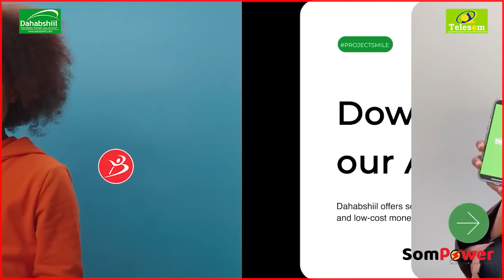Labadaa Nin Waa In Laysraaciya Oo Waajibkiisa La Mariya Ninka Ninka Dilay''Dhawal